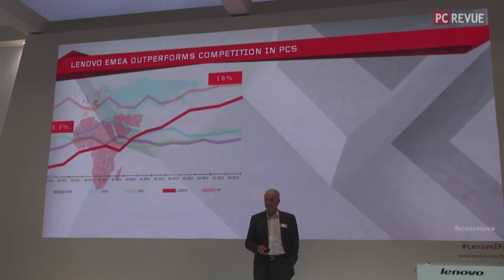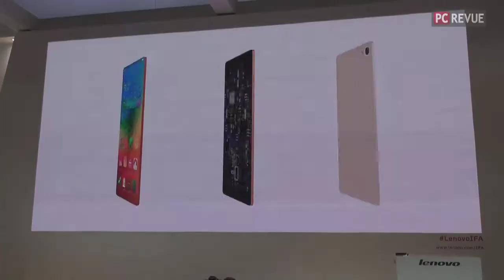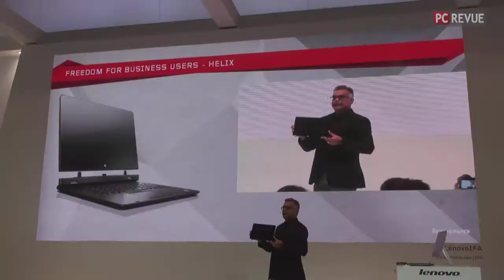IFA 2014: Prezentácia firmy Lenovo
Predstavujeme najlepšie produkty z prezentácie spoločnosti Lenovo: notebook Helix, all-in-one počítač Horizon 2S a smartfón VIBE X2